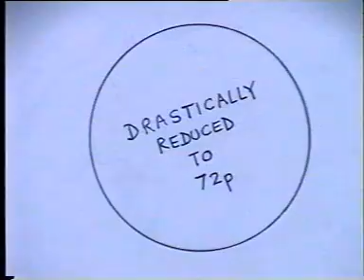"Lost Muses" 1970s Album Cover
Clips of a 1970s Album Cover.  The Music is part of "Cligga Sketches" by Keith Wilson.